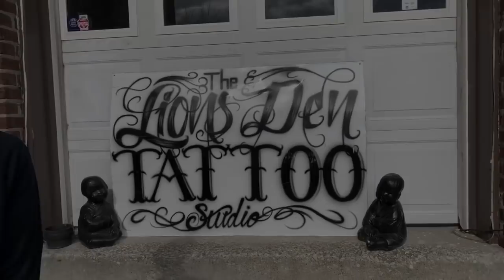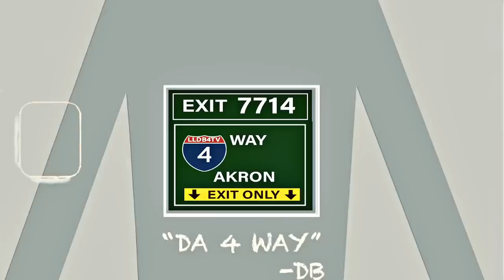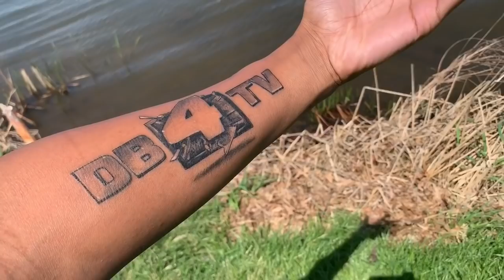A Tribute to DB4TV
A video dedicated to DB4TV, Dierre who was a YouTuber coming out of Akron, Ohio. His time was cut short as he was called home by the Lord. This video was made to reflect on his life and bring awareness to the impact DB had on not only the city of Akron Ohio but on the world as a whole. Dierre will forever be remembered and DB4TV will never die. DB and the family deserve this great accomplishment and I’m not gone stop until his channel surpasses this milestone. If you want to go the extra mile and contribute to his legacy, simply post on any social media anything DB4TV, and use the hashtag DB4TVLTM as the LTM stands for LIVES THRU ME. We can do it and I’m thanking you in advance for being apart of this!
Rest in Paradise DB4TV
Rest in Paradise Don Bino
Rest in Paradise Coach Jerry
Special thanks:
Jaacarterjr for the cartoon
Mike Reid for the tattoo